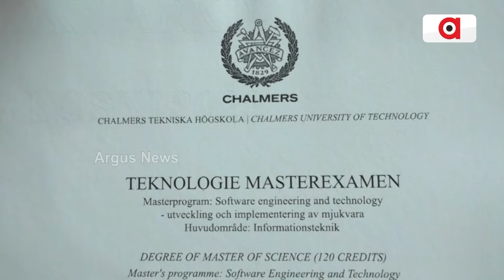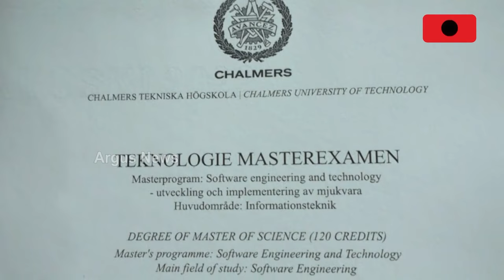ଜୁନିୟର୍ ସାଇଣ୍ଟିଷ୍ଟ୍ ଶିଭାଜିତ ଚାନ୍ଦ ।|| Junior Scientist Shibhajit Chand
ସଫଳତାର ଶିଖରକୁ ପହଞ୍ଚିବାକୁ ପ୍ରୟାସ କରିଥିବା ଯୁବକ ହେଉଛନ୍ତି ସୁବର୍ଣ୍ଣପୁର ଜିଲ୍ଲା ବିରମହାରାଜପୁରର ଶିଭାଜିତ ଚାନ୍ଦ । ସ୍ବୀଡେନ ରେ ସଫଳତାର ସହ ଡିଗ୍ରୀ ହାସଲ କରି ଏବେ ସୁଦୂର ଜର୍ମାନୀରେ ଗବେଷଣା କ୍ଷେତ୍ରରେ ପାଦ ଥାପିଛନ୍ତି ।